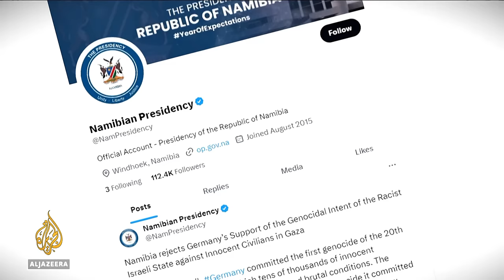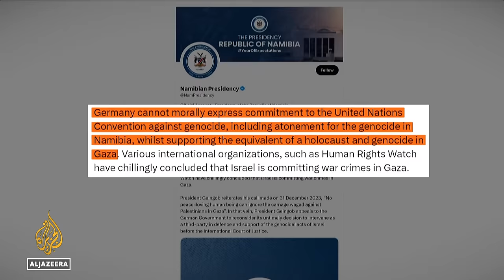Why is Namibia furious at Germany's ICJ intervention supporting Israel? | Inside Story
Namibia has condemned Germany's backing of Israel against genocide charges at the International Court of Justice.
It says, given Germany's colonial brutalities, it should not support Israel.
So, what's behind this furious diplomatic dispute - and why now?

Guests:

Mutjinde Katjiua, Paramount Chief of the Ovaherero Traditional Authority in Namibia.

Henning Melber from the Nordic Africa Institute in Uppsala, Sweden.

Matthias Goldmann, a Senior Research Fellow at the Max Planck Institute, with expertise in International law and Germany's colonial rule in Africa, in Heidelberg, Germany.